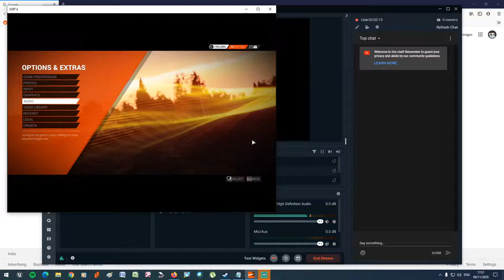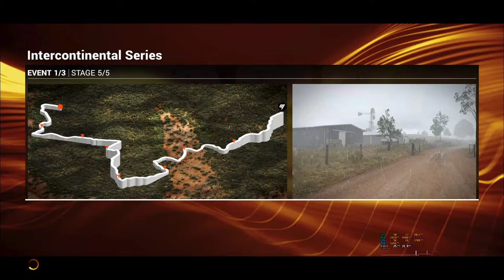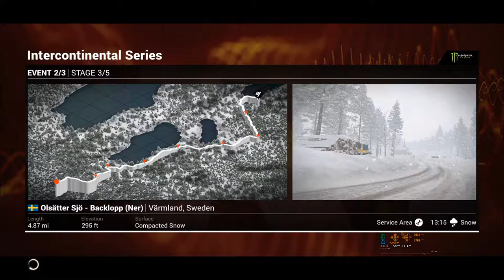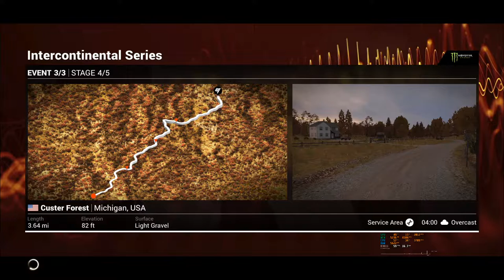Do the Dirt